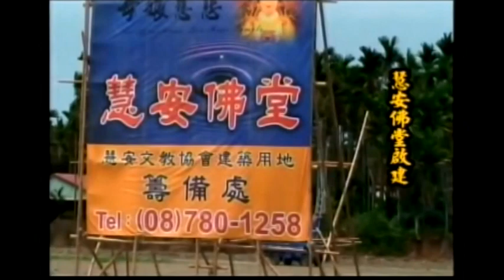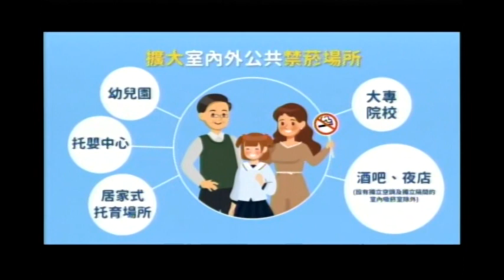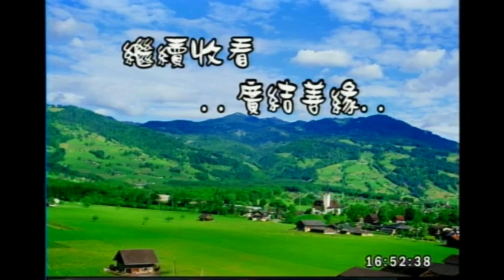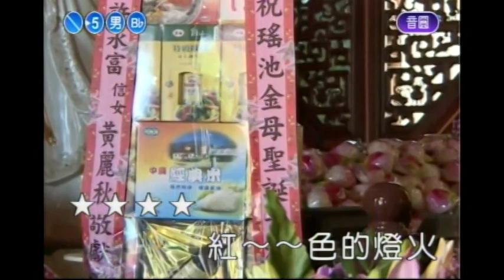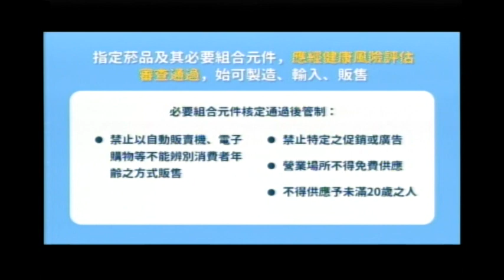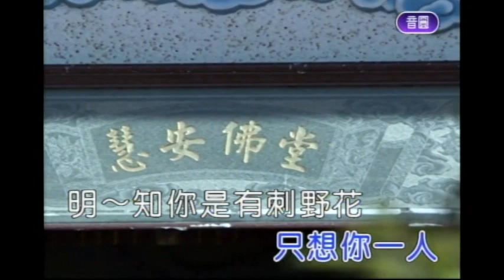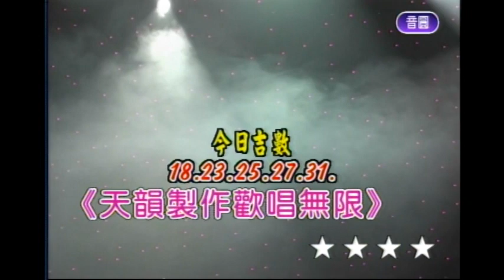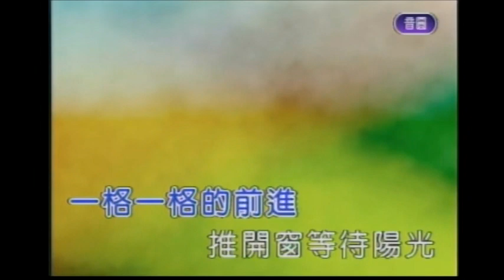慧安堂 廣結善緣 112/04/29 16:00-18:00